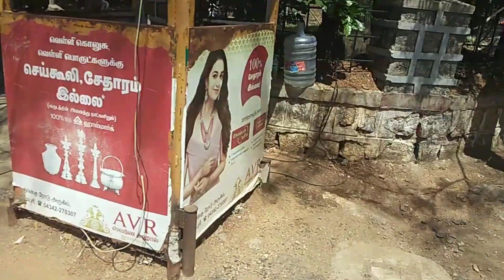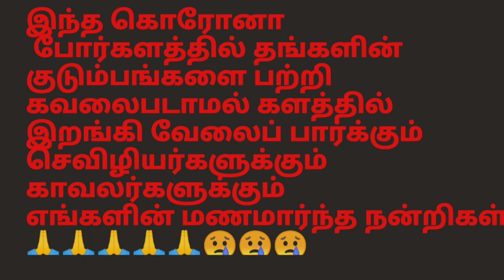தருமபுரியின் தற்போதைய நிலை / Covid 19 / கொரோனாவின் தாக்கம்